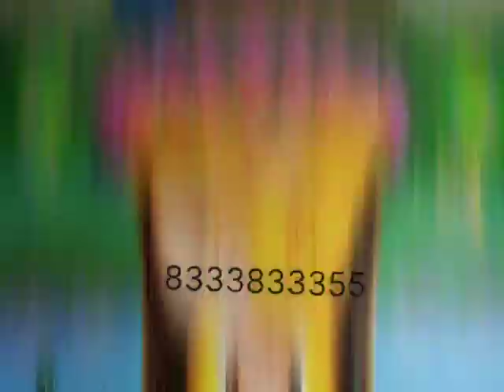3D Wall Painting Designs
3D Wall Painting Designs at Puttaparthi
wa.me.918333833355